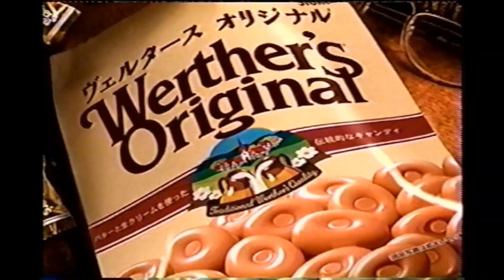【懐かしいCM】ヴェルタースオリジナル 輸入者：森永製菓 2004年 Retro Japanese Commercials